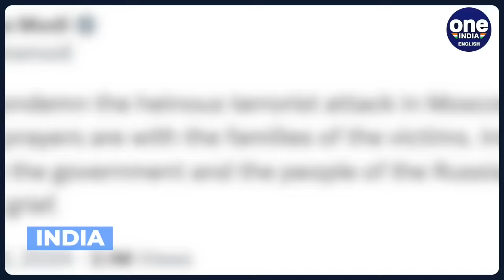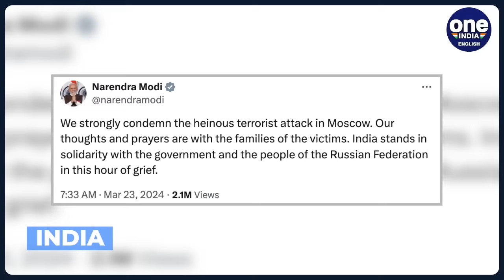Moscow attack: How the world reacted to the attack in Russia concert hall | Oneindia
Attack at the Crocus City concert hall in Moscow's northern Krasnogorsk suburb, has claimed the lives of more than 60 people and wounded over 100. Islamic State (ISIS) has claimed responsibility for the horrific attack in Russia,